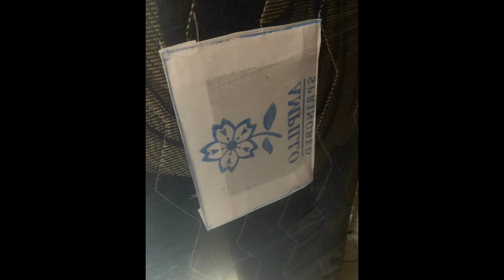merk spring palsu AMPILLO bikin ulah lagi di Denpasar. dulu pernah kejadian di Situbondo.